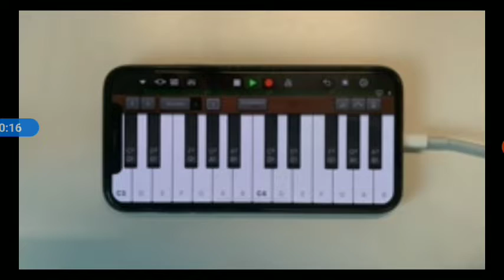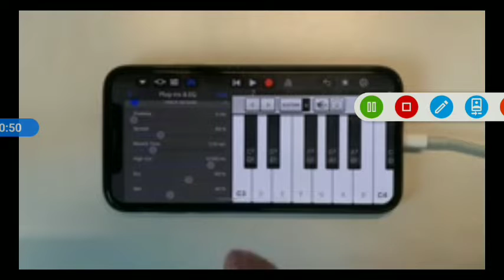FUNNY VIDEO 💫AN💫💫 VIRAL COFFIN DANCE